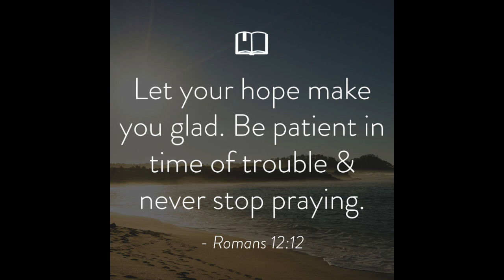really scared.. 4/5/17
OPEN FOR UNLIMITED HUGS & COTTON CANDY

IF YOU WOULD LIKE TO SEND ME ANYTHING (fan mail, packages etc.)
Use this Address! ↓

Mickele
Regiss Bridal
4216 Outer Loop

Hi there! My name is Abigail Sunshine & welcome to my life!! I love Jesus Christ with all my heart! I love filming and also editing for my main YouTube channel!

I'm half Filipino!
My brother "Bubby Sunshine"
He's real name is Michael:)

✨✨FOLLOW ME✨✨

❤️MUSICAL.LY: Abigailsunshine

ALL RIGHTS TO THE ARTISTS!

Always remember to be kind & caring!!
I love you my Sunshiners to the sun & back!🌞🌸🌞🌸🌞🌸🌞🌸🌞🌸🌞🌸🌞🌸